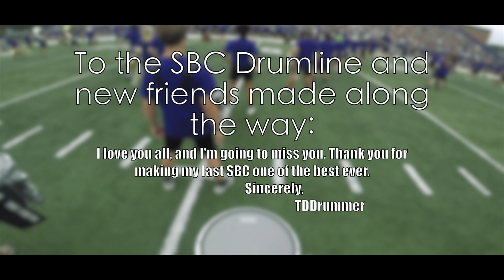JMU Summer Band Camp 2023 Final Performance (MULTICAM)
LETS GO SBC! Once again, another show done in 3 1/2 days, I'm gonna miss you drumline!